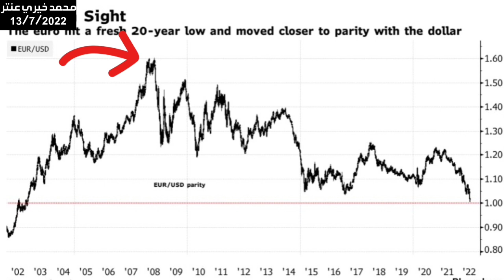عاجل ! اليورو ينهار أمام الدولار والوقود يرتفع في مصر ! هل آن الأوان لإنقاذ أنفسنا بعملة عربية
إرتفاع أسعار البنزين في مصر
إرتفاع أسعار المحروقات في مصر
ماذا ننتظر لعمل عملة عربية موحدة
وصل اليورو لحالة التساوي مع الدولار حيث بلغ مرحلة ال تساوي أو مايسمي the euro parity with dollar

وانخفضت قيمة اليورو منذ بداية عمليات روسيا في أوكرانيا بمقدار 12%
ويقول مؤشر بلومبيرج للدولار أن قيمة الدولار إرتفعت 1.2 % منذ الأسبوع الماضي

بينما إنخفضت قيمة اليورو 1.3% في تلك الفترة

ويعول الخبراء لأن إنهيار اليورو يرجع سببه إلى توقف إمدادات الغاز الروسي بخط Nordstrom 1 نوردستريم الروسي المتجه لألمانيا والذي يمد أوروبا ب 60% من حجم الغاز الذي تستورده من أوروبا

وإعتمدت أوروبا علي 40% من غازها من روسيا العام الماضي بمقدار 155 مليار متر مكعب غاز في السنه

كما رفع البنك الفيدرالي الأمريكي اسعار الفائدة لأكثر من مرة مما ادي إلي سحب الاستثمار من العملات الأخري والتوجه بها نحو منطقة الامان الدولارية

وإرتفعت قيمة السولار في مصر نصف جنيه وكذلك إرتفعت قيمة بنزين 80 و 92 و 95 نصف جنيه أيضا

the Euro and the Dollar are parity for the first time in 20 years

Russia shuts Nordstrom gas pipeline for repairs

وزير المالية المصري
تكلفة إنتاج رغيف الخبز المدعم إرتفعت 80 قرش

Bank of England says the inflation will hit 11% for the first time

أخبار روسيا و أوكرانيا
مصر البنزين
المحروقات
اليورو والدولار